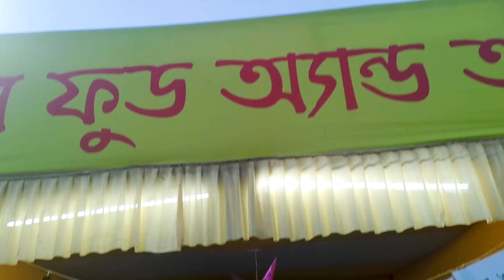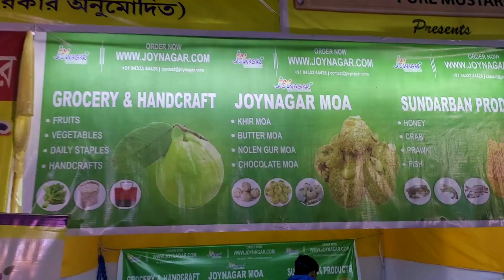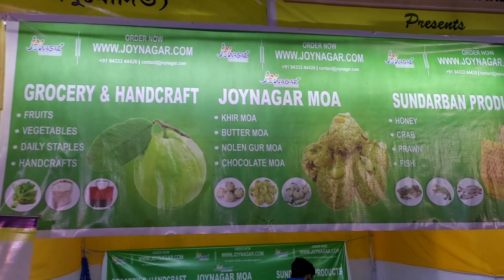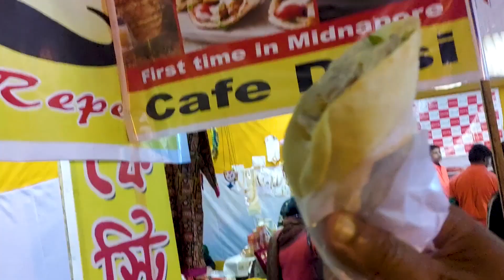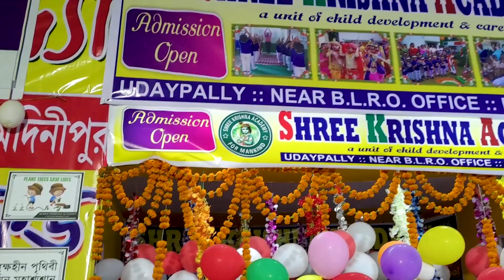MIDNAPORE FOOD FESTIVAL | MEDINIPUR | FOOD VLOG | TANDOORI CHAI | CHICKEN SHAWARMA | BENGALI VLOG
Medinipur food festival (Season-3) 2020 was held at Vidyasagar Hall, Midnapore
from 10 January to 13 January 2020
Famous Bengali TV show Didi no 1 & Zee Bangla Rannaghar's audition was also held here

Food Festival foods:-
1 Tandoori Tea (Tandoori Chai)
2 Chicken Shawarma
3 joynagarer Moa
4 Chocolate Moa
5 Patisapta pithe
6 Dudhpuli pithe
7 Haringhata Meat
8 Different Fish Food Items
9 Biryani

মেদিনীপুরের পুজো - Dekhbe Thakur Tumio